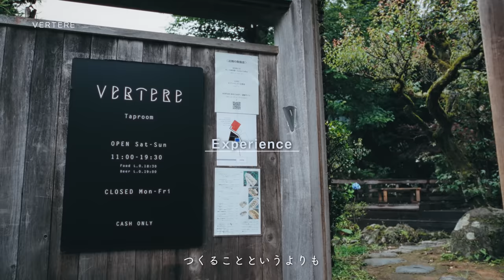[Discover Japan]柴咲コウさんと行く 自然と繋がる 多摩エコツーリズム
緑豊かな自然の恵みを体感できる もう一つの東京、多摩エリア。
楽しみながら自然に触れる体験を通し、
都会の生活では見えてこない 自然への気付きがありました。
ライフスタイルにサステイナブルを取り入れる柴咲コウさんと
多摩の大自然が育んだ文化を体験します。